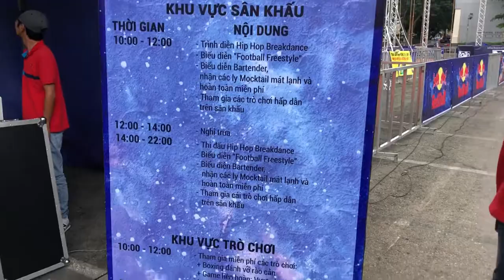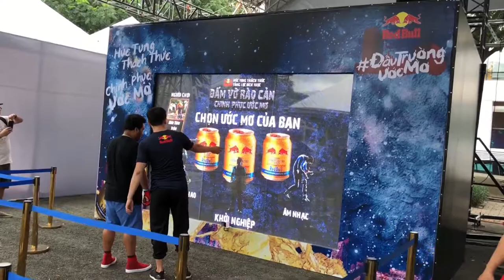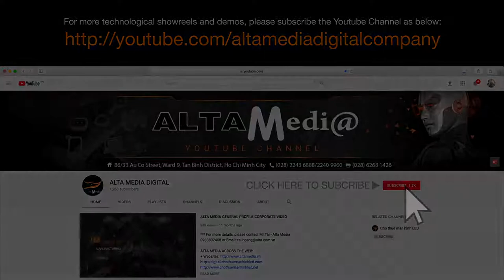[ALTA MEDIA] Interactive LED Display Punching Game (RED BULL Showcase)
🌟 Project: Red Bull Showcase 🌟
The player brings gloves and sticks to the screen when the word appears. When the player punches the word, he will receive points (for example: 1 punch = 1000 points), and when he reaches enough points, he will receive a gift.
Besides, the LED screen is extremely smooth and sturdy, contributing to the game's modernity and excitement, making players feel excited and fascinated by the gameplay. Therefore, this game, creates an extremely healthy entertainment space for children and adults when participating in the game.